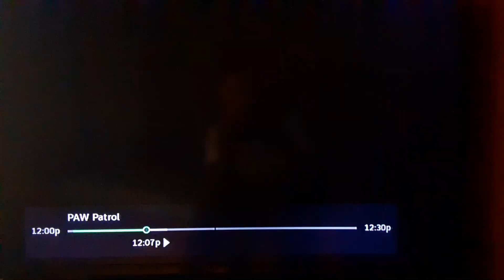🤩New Episodes of PAW Patrol and Bubble Guppies on Nickelodeon!🤩